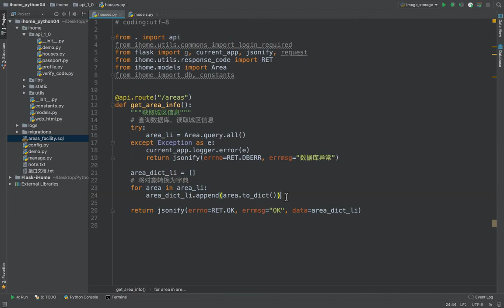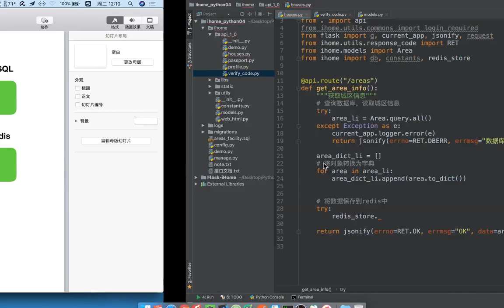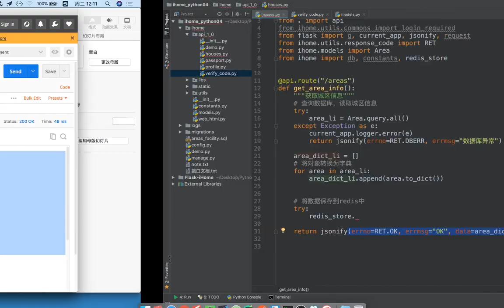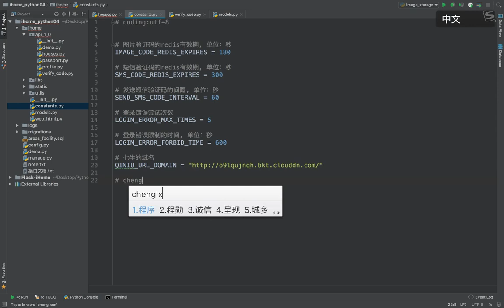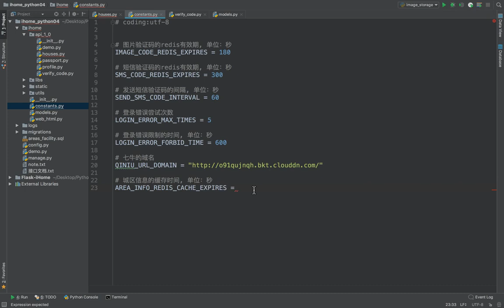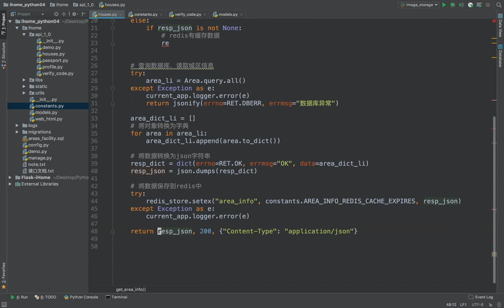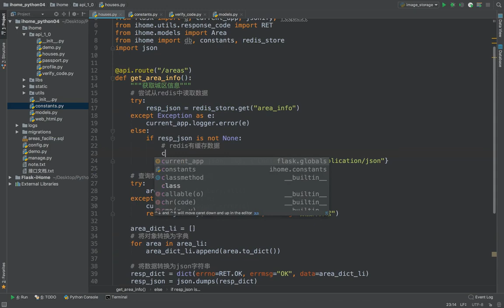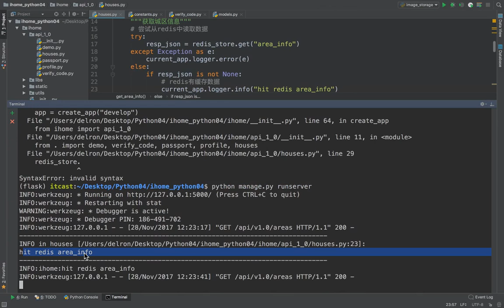17 爱家租房项目丨10 城区信息丨03 为城区信息补充缓存